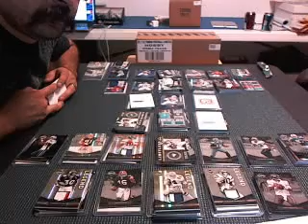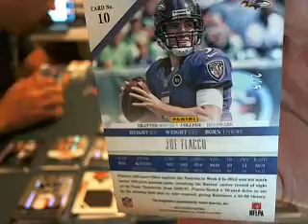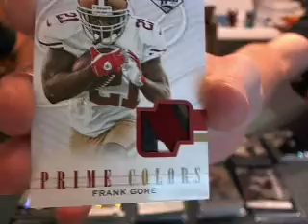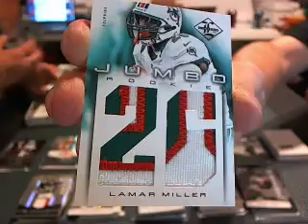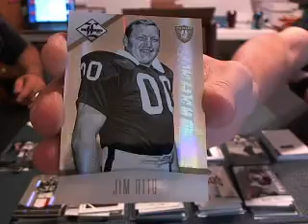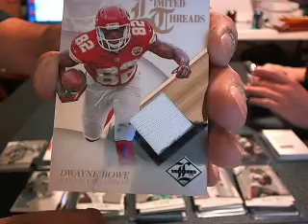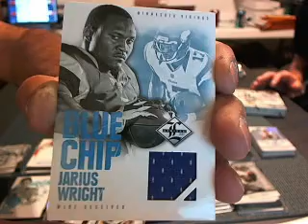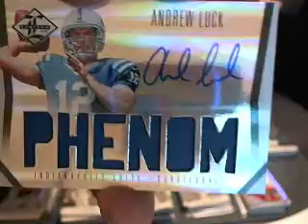Part 2 ~ 33 Box Big Bopper Football Break ~ 2012 Limited Football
1. devinamazing    1. jaguars
2. bmw01k    2. bengals
3. 2tuff4u    3. eagles
4. truth17    4. rams
5. drewnavy    5. panthers
6. blakvelvet    6. bills
7. rfpjr    7. jets
8. darrenmica    8. saints
9. 81wolfpack    9. ravens
10. etcoastie    10. falcons
11. vierello    11. colts
12. daquestion4u    12. lions
13. coverzero    13. giants
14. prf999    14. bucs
15. dhmizuo    15. steelers
16. mikescca    16. cowboys
17. yimmy80    17. broncos
18. fnzr2    18. seahawks
19. teambutterfield    19. titans
20. jayjone82    20. redskins
21. auditech72    21. patriots
22. artyusmc    22. cardinals
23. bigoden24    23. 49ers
24. cajen2    24. raiders
25. authenticsportscards    25. bears
26. fucgoof    26. chargers
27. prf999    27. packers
28. fucgoof    28. browns
29. etcoastie    29. vikings
30. auditech72    30. dolphins